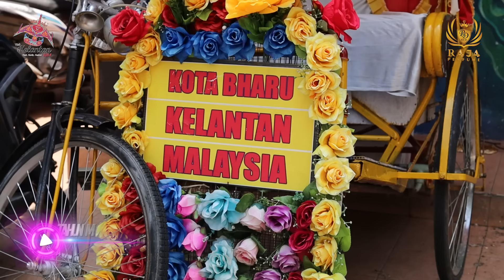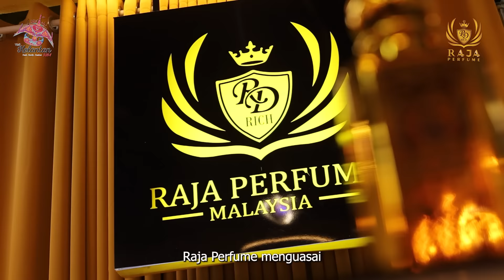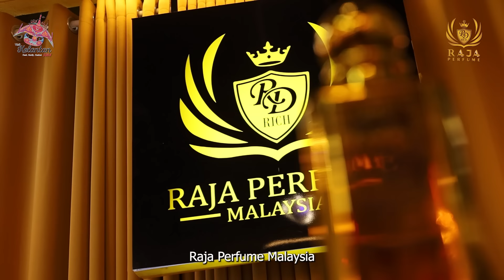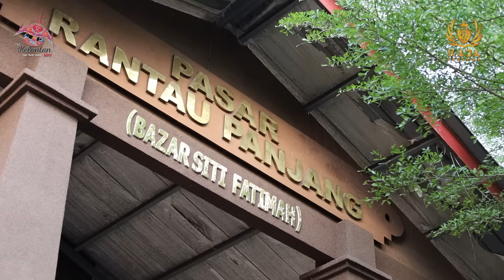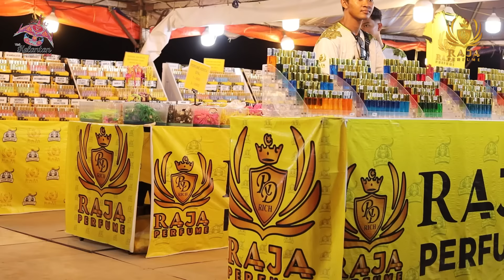Tahun Melawat Kelantan Raja Perfume - Ajea Geting (Official Music Video)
Artis: Ajea Geting
Tajuk: Tahun Melawat Kelantan Raja Perfume
Lirik: Ajey Geting & Mie Gajah Putih
Melodi: CC
Videographer: Hijazi Raja Studio
Editor: Hijazi Raja Studio
Arahan: Ariff Raja Perfume

Produced By : Raja Perfume Studio

Lirik:
Sambutlah salam, selamat datang,
Ke negeri bertuah, tanah Kelantan,
Langit luas terbentang, seluas lautan,
Bulan dan bintang, Dua keris bersilang,
Mari-mari pakat mari,
Kita melawat negeri Kelantan,
Dari Besut atau Jeli,
Bulih jugok Gua Musang,
Wa wa bau wangi,
Bila masuk ke sempadan,
Raja Perfume menguasai,
Harum sungguh negeri Kelantan.

Makan sarapan pagi,
Pasar besar Siti Khadijah,
Makanan murah-murah.

Mana mari bau wangi,
Tingkat atas atau tingkat bowoh,
Bau sedak dooh,

Sabit ambo kato doh,
Bau macam boyo jate,
Sebab ambo try doh hei,
Sapa loni xleh berenggang.

Boyo Darat
Boyo Emas
boyo Tembago
Boyo Puteh
Ado jugok boyo Tino.

Lembutnya angin, di pata Tok Bali,
Selembut Bayu di pata PCB,
Lata Berangin, comel sekali,
Singgah jeram pasu, dan jeram mengaji.

Kalau pergi rantau panjang,
Singgah dulu bebas cukai
Bulih beli bare2,
Air bau kito jual,
Ado jugok Wakaf Che Yeh,
Pasar malam yang terbesar,
Pakat mari pakat pilih,
Bau halus bau kasar.

Usahawan termuda,
Anak jati negeri Kelantan,
Jutawan yang berjaya.

Cawangan yang terbesar,
Kampung Limbat Pasir Tumboh,
Raja Perfume Malaysia,
Loni sudoh berdiri teguh.

Boyo Darat
Boyo Emas
boyo Tembago
Boyo Puteh

2024 Tahun Melawat Kelantan Raja Perfume - Ajea Geting

Raja Perfume Malaysia

Credit: Pusat Penerangan Pelancongan Negeri Kelantan